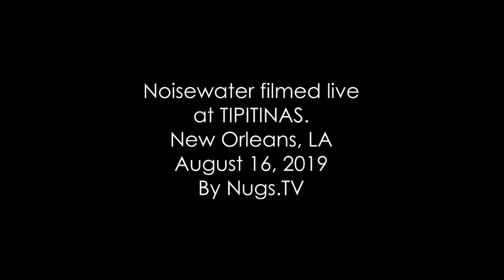Noisewater - Cat Hair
Noisewater at Tipitinas, August 16, 2019